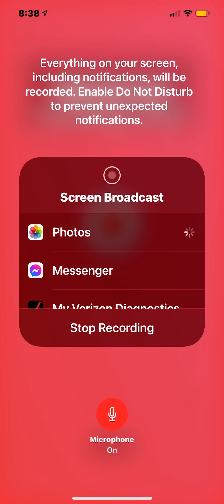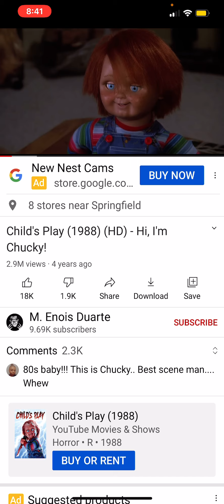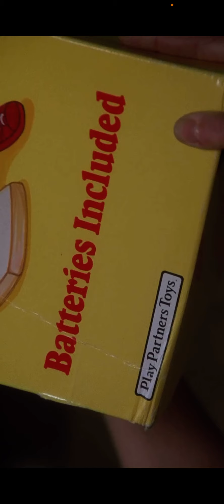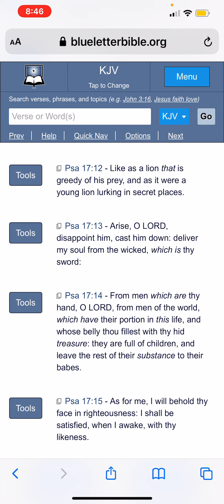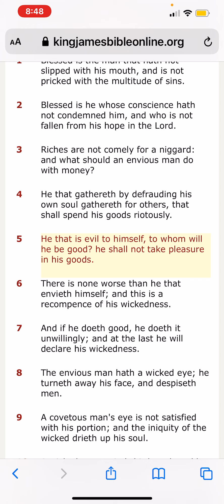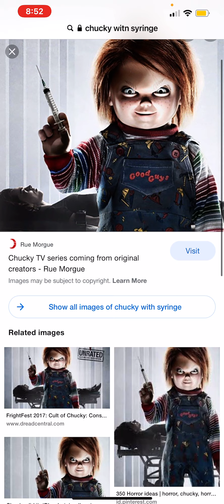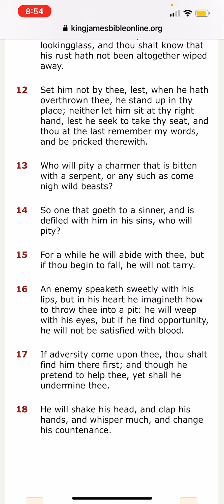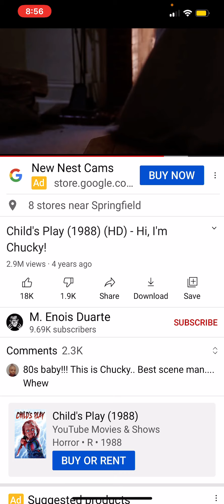Deliver My Soul From the Wicked Which is Thy Sword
1988 Movie Child’s Play

Gunned down by Detective Mike Norris (Chris Sarandon), dying murderer Charles Lee Ray (Brad Dourif) uses black magic to put his soul inside a doll named Chucky -- which Karen Barclay (Catherine Hicks) then buys for her young son, Andy (Alex Vincent). When Chucky kills Andy's baby sitter, the boy realizes the doll is alive and tries to warn people, but he's institutionalized. Now Karen must convince the detective of the murderous doll's intentions, before Andy becomes Chucky's next victim.
Release date: November 9, 1988 (USA)
Director: Tom Holland
Starring: Catherine Hicks; Chris Sarandon
Box office: $44.2 million
Story by: Don Mancini